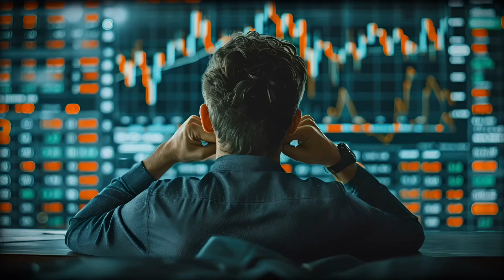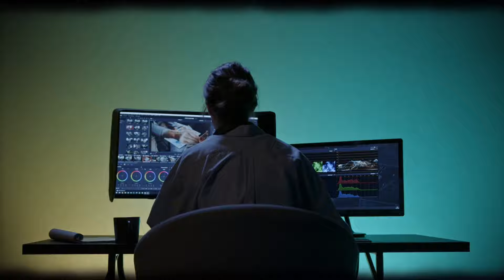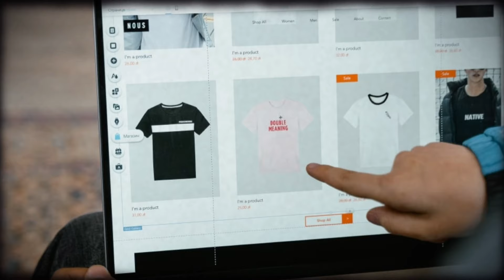What's Holding You Back from Online Success? All you need to know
What's Holding You Back from Online Success? All you need to know" is designed to help you identify and overcome the barriers that are stopping you from thriving in the digital world. Whether you're just starting or have been at it for a while, this resource will provide insights into what might be keeping you from reaching your full potential. Are you struggling with marketing, unsure of how to monetize your skills, or lacking confidence? "What's Holding You Back from Online Success? All you need to know" covers every angle, giving you the tools and knowledge to break through those obstacles and find clarity. Start your journey to success today with "What's Holding You Back from Online Success? All you need to know.

0:00 Intro
1:49 Scale Business
2:30 Free Business Template
3:59 Provide a Service
5:31 Build a membership
5:44 Sell a product
6:21 Dropshipping
6:48 Affiliate marketing
8:42 Start a YouTube channel
9:25 Investment
10:26 End

Cheap Cover Designer
Hire a Cheap Cover Designer